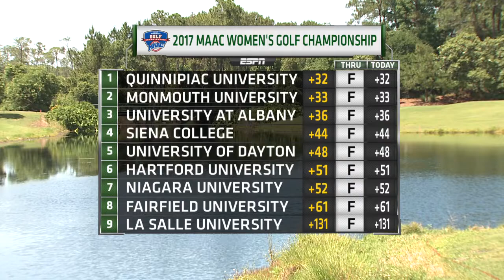WGOLF: MAAC Championships Day One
Highlights from day one of the MAAC Women's Golf Championships on Friday, April 21, 2017. Courtesy of the MAAC.